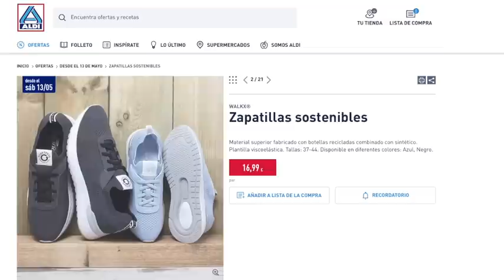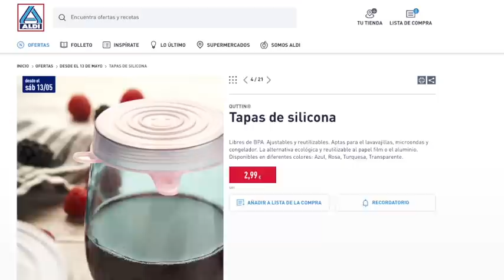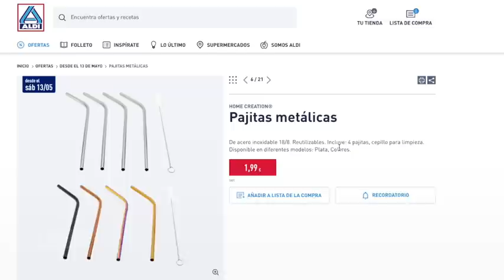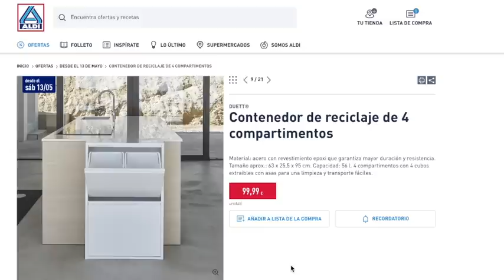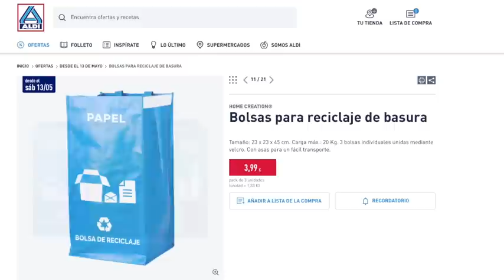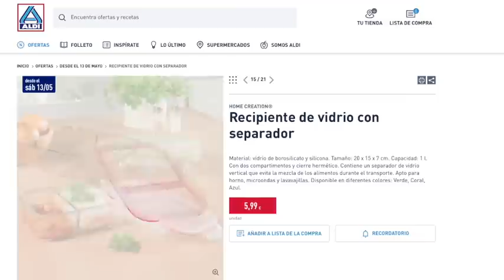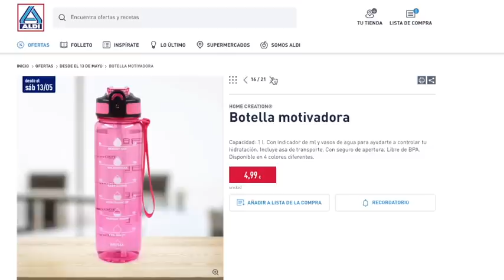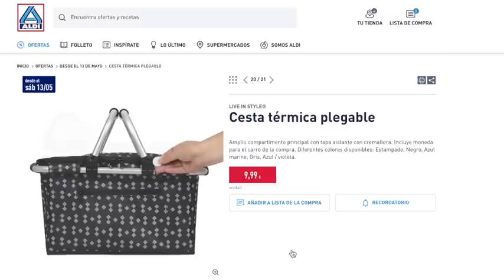🔥ALDI BAZAR 13/05 🔥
OTRA INFORMACIÓN

✅ CANAL @OfertasPromocionesySorteos
✅ CANAL   @msguelytv

00:00 Introducción
00:20 Bazar 13 Mayo

📝  www. msguely.info